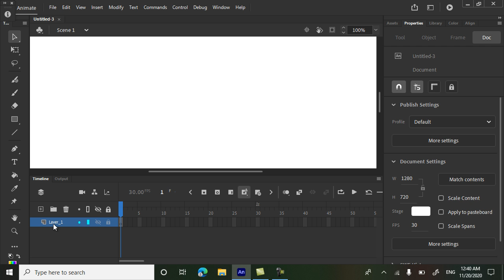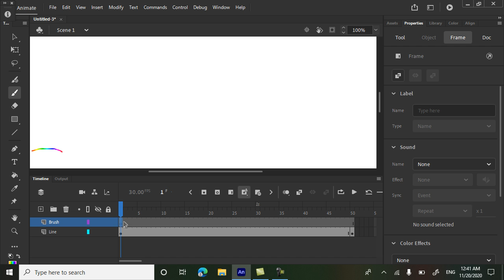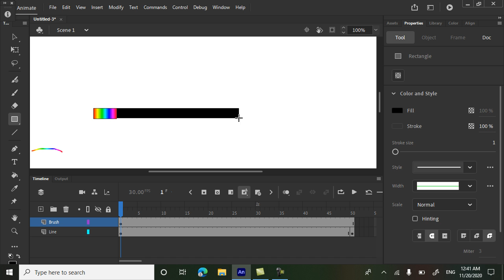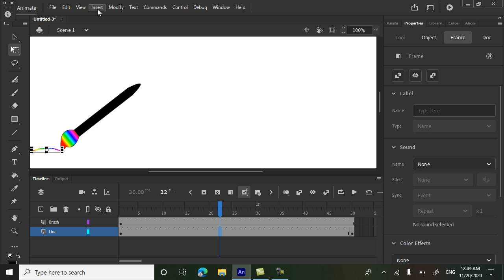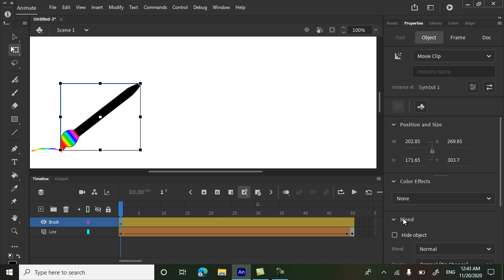Paint Brush animation in Adobe Animate 2021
This video demonstrates how to combine shape and motion tween in one project.